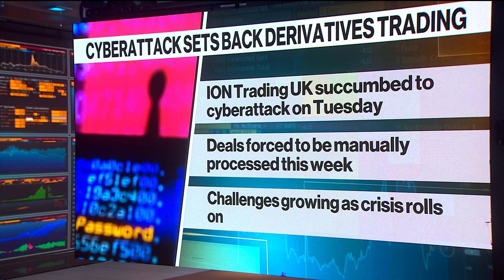Cyberattack Forces Derivatives Trading Back to 1980's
London-based ION Trading UK, a little known but critically important software company, succumbed to a cyberattack early Tuesday morning in Europe. Derivatives shops, used to clearing hundreds of billions of dollars in trades every day, were forced to return to the old days of manually processing deals. Lynn Thomasson reports on Bloomberg Television.